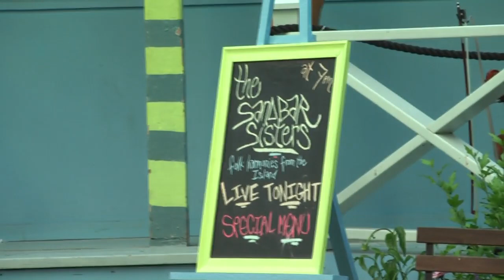Sandbar Sisters - Going Across the Mountain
Sandbar Sisters play a concert at the Island Cafe on Ward's Island in Toronto on July 8, 2011 as part of a concert series.

The Sandbar Sisters -- Cindy Jones, Joanna Kidd and Kathleen McDonnell -- make music together on the sandbar known as Toronto Island, and occasionally at city-side venues. Their 3-part harmony vocals are at the heart of their music, with songs that run the gamut from to old-time hymns and murder ballads to contemporary songwriters like Gram Parsons and Neil Young. They accompany themselves on the instruments you'd expect -- guitar, banjo, fiddle, mandolin, autoharp, mountain dulcimer -- and some you wouldn't -- washboard necktie, pastry brush, and Weissenborn lap guitar. This summer they're determined to finally get around to recording their first CD.